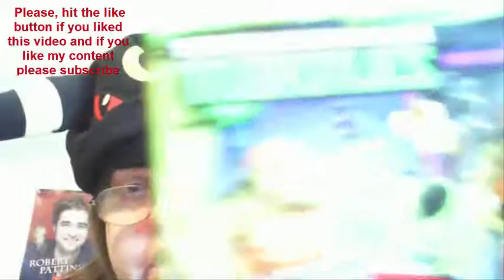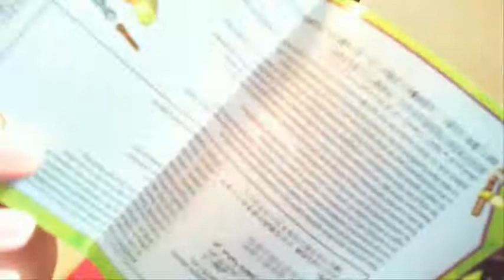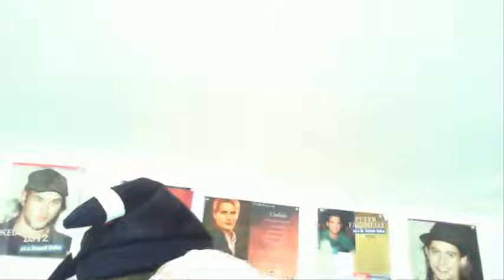Toy Opening# 21: Mikey Lego explosive fun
Today we have a fun disaster.